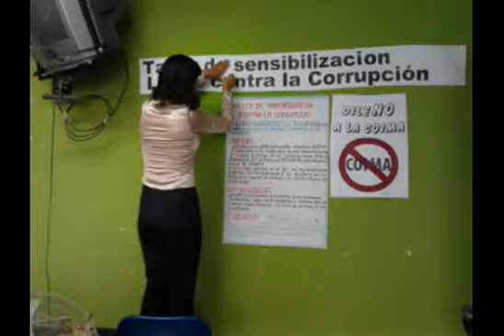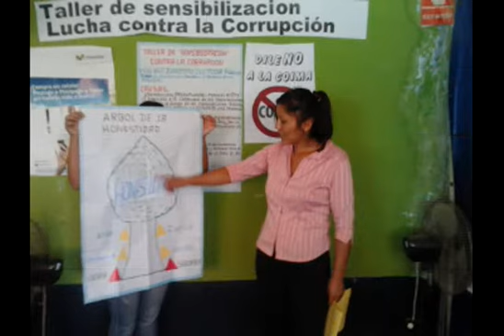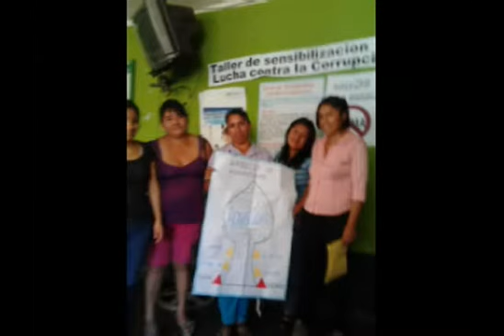PRACTICAS OPERATIVAS JUSTAS CRISTINA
Primer video de los trabajos de la ULADECH, realizado en San Francisco - Ayacucho. Curso Practicas Operativas Justas.